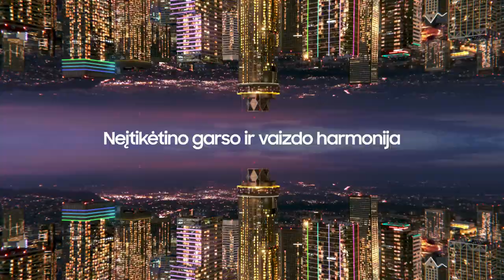M. Kiltinavičius: „Buvome beveik sutarę su centru, kurį pasirašė „Šiauliai“